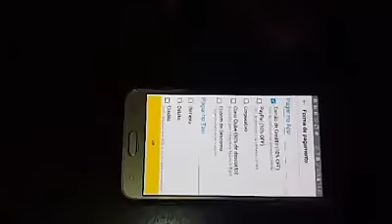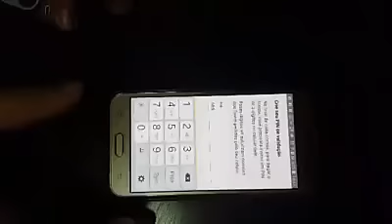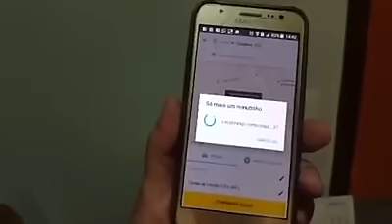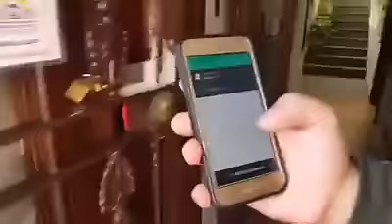99 taxi, levando prejuízo